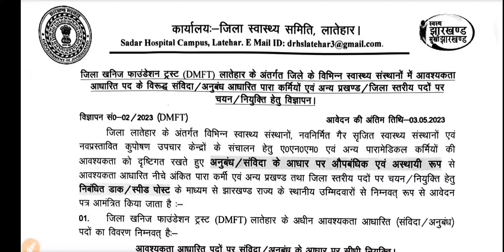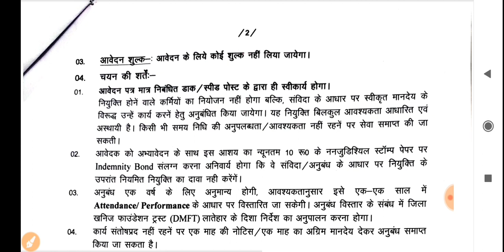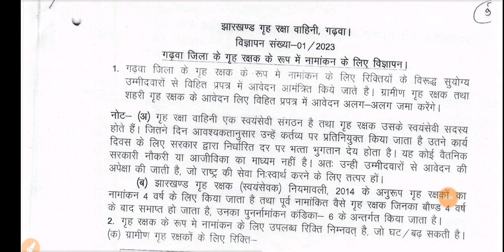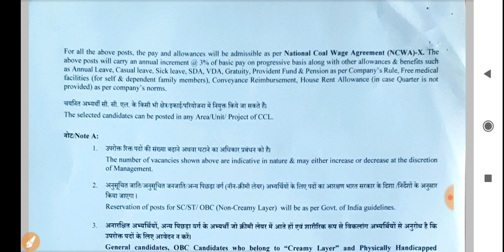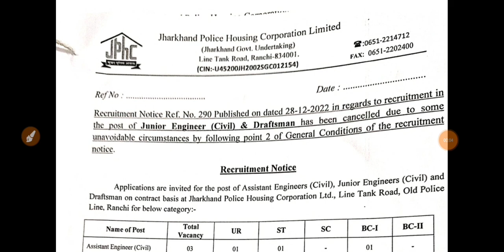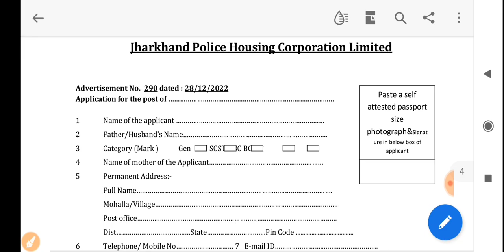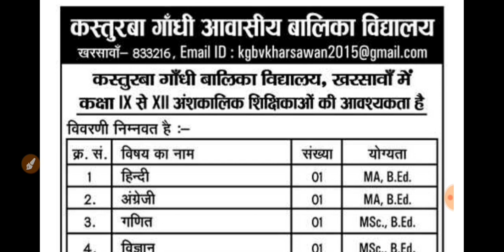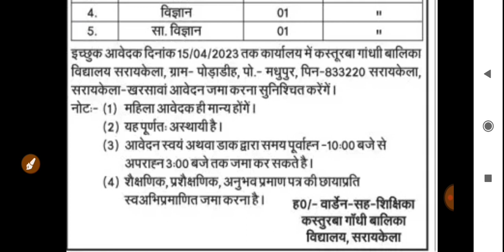अप्रैल2023 jharkhand district and block level vacancy 2023|झारखंड जिला/ब्लॉक| jharkhand new vacancy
jharkhand district and block level vacancy 2023| झारखंड जिला/ब्लॉक में भर्ती| jharkhand new vacancy

block level vacancy update 2023 jharkhabd
job information
jharkhand govt engineering job vacancy 2023
job vacancy 2023 jharkhand
civil engineering job jharkhand 2023
doctor recruitment update ranchi rims 2023
jharkhand Kasturba Gandhi Balika vidyalaya vacancy 2023
CCL VACANCY 2023
CCL VACANCY 2023 Jharkhand
ranchi Rims recruitment update 2023
RINPAS Ranchi Recruitment Update 2023
ranchi rinpas vacancy 2023
block coordinator vacancy 2023
sahiya recruitment update jharkhand 2023
Chatra Jila Vacancy Recruitment 2023 jharkhand
jamshedpur district recruitment 2023 jharkhand
sahibganj District recruitment 2023 jharkhand
Chowkidar Vacancy Recruitment 2023
Chowkidar recruitment sahibganj District 2023